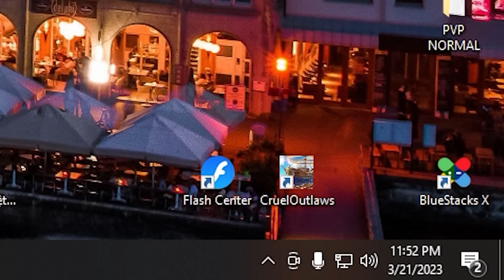ARK Small Tribe || UPGRADE RAT HOLE.